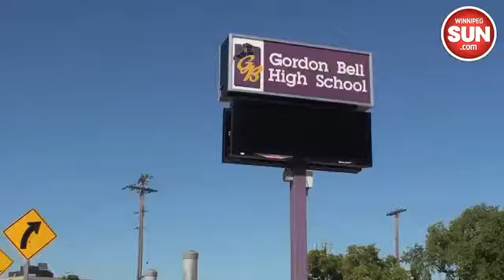Liberals pledge to improve high school drop out rates